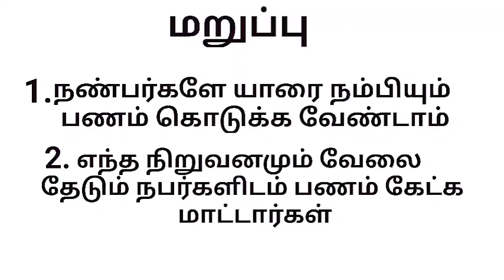Fresher BE Job Fresher B.Tech Job Walk in Interview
வேலைவாய்ப்பு என்பது உங்கள் திறமைக்கு கிடைக்கும் வாய்ப்பு அது உங்கள் பணத்துக்கு கிடைக்கும் வாய்ப்பு அல்ல நிச்சயம் எந்த நிறுவனமும் வேலை வாய்ப்புக்காக பணம் கேட்க மாட்டார்கள் அப்படி கேட்குமே ஆனால் நிச்சயம் அந்த நிறுவனத்தை நீங்கள் தவிர்ப்பது உங்களுக்கு நல்லது நான் எந்த நிறுவனத்தையும் சார்ந்தவன் அல்ல.